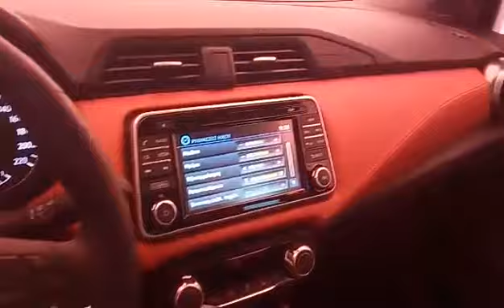Νέο Nissan Micra-Εσωτερικό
MyPreveza, Η δική σου Πρέβεζα